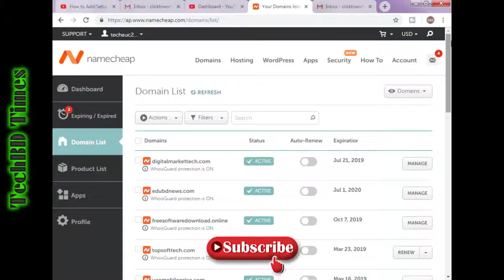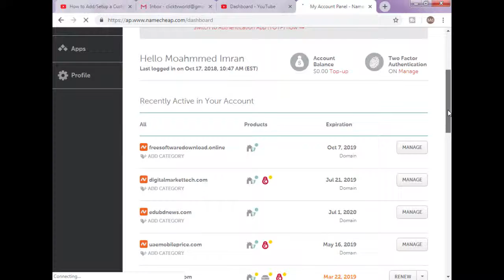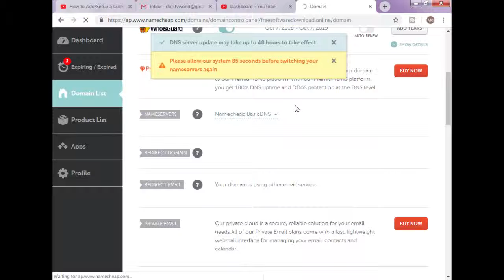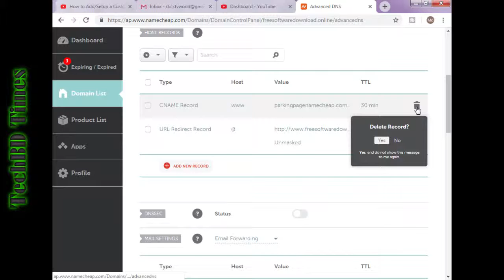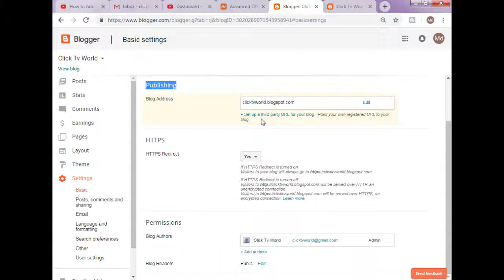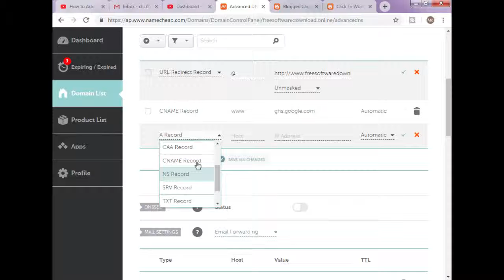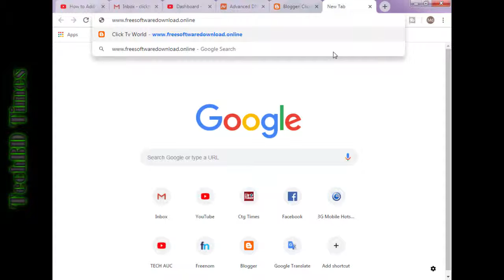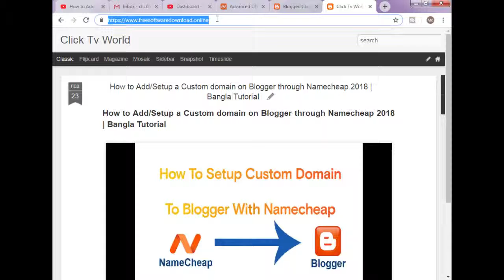How to Add Custom domain on Blogger through Namecheap | Techbd Times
How to Add Custom domain on Blogger through Namecheap Latest Video | Techbd Times